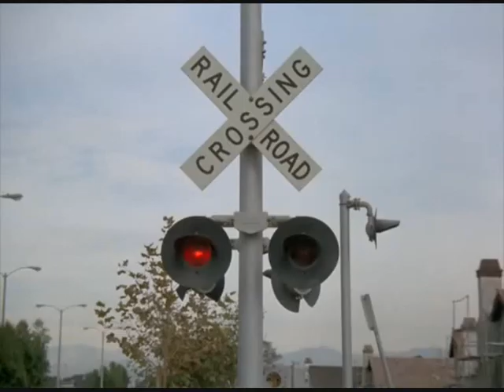The Fall Guy - S01E09 Scene 5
A car chase from episode "No Way Out".